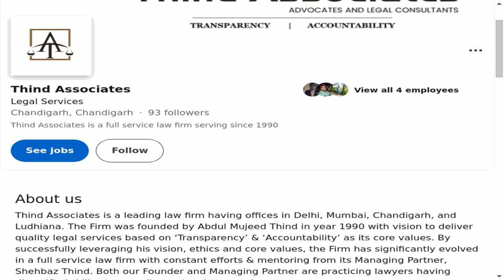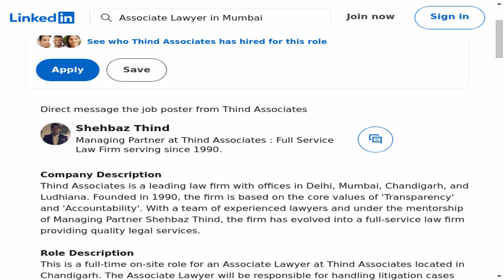Associate Lawyer Associate Lawyer - Thind Associates | Legal Jobs Spotlight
🔍 Dive into an exciting legal career opportunity with our latest job spotlight! In this episode, we explore the Associate Lawyer
Associate Lawyer position at Thind Associates. If you're passionate, this could be your next big step in the legal field!
📍 Location: Chandigarh, Chandigarh, India (On-site)
🕒 Employment Type: Full-time
⚙️ Job Type: On-site

🔗 Apply Now:
Ready to take your legal career to the next level? Check out the full job description and apply on LinkedIn